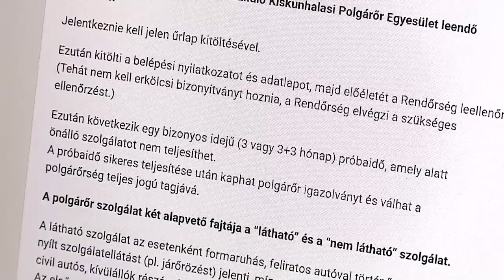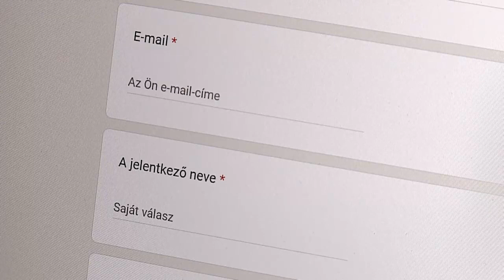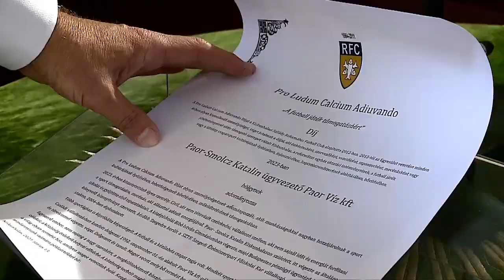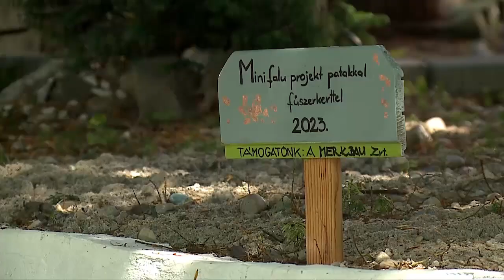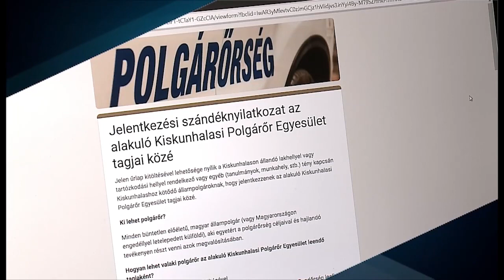Halas Tv - Híradó - 2023.06.14. (szerda)